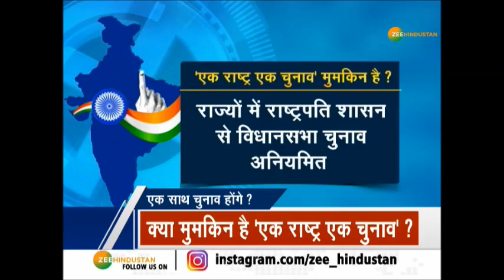क्या मुमकिन है 'एक राष्ट्र एक चुनाव' ? जानिए, इसके फायदे...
पीएम मोदी एक साथ चुनाव के एजेंडे में जुटे हुए हैं. वह इस बारे में सभी दलों के अध्यक्षों से चर्चा करेंगे.
जानिए, इसके फायदे...

About Channel